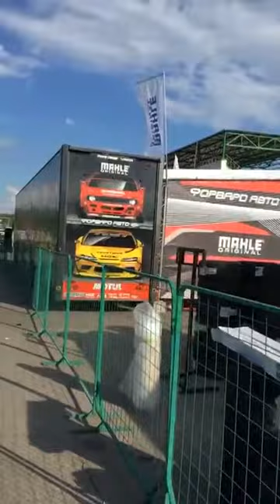Никита Шиков (Instagram stories от 25.05.17)